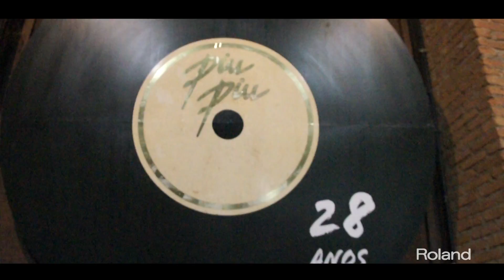VIMA JM-5 na audição do Canteiro (Café Piu Piu)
A Roland preza pelos momentos que se encaixam no slogan "A vida é melhor com música", por isso, apoiou mais um evento, o qual estava repleto de música e boas energias.

O vídeo registra a 8ª amostra do trabalho do Canteiro, realizado pela professora de canto Fernanda Gianesella, que todo ano faz um show temático na casa Café Piu Piu, situada no bairro do Bixiga - São Paulo.

O VIMA JM-5 levou o show e a diversão dos cantores que estavam por lá!